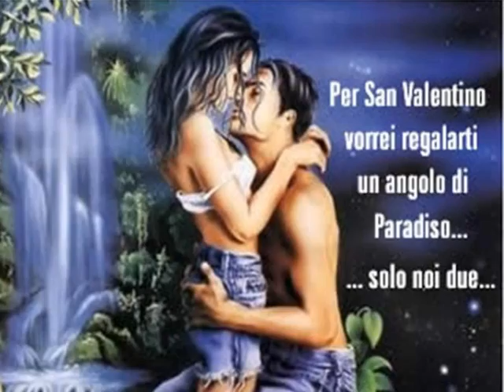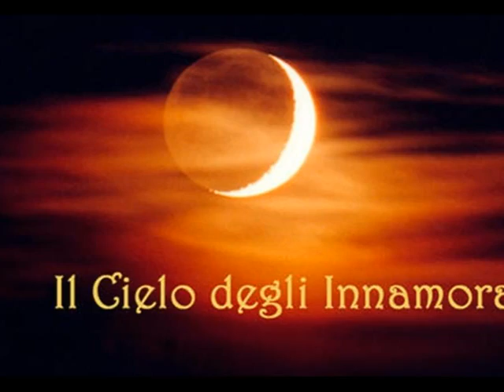My Choice 82 - Rocco Granata: Marina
Rocco Granata has a smooth and beautiful voice which shows clearly in this song, Marina.  Born in Italy, they moved to Belgium where he became very successful.

Rocco Granata (b. August 16, 1938) is a Belgian singer, songwriter, and accordionist.

Granata was born in Figline Vegliaturo, Calabria, southern Italy; but his parents immigrated to Belgium when he was ten.  He released the song "Manuela" b/w "Marina" as a single in 1959; the B-side became an international smash hit, hitting #1 in Belgium as well as charting across Europe and in America. The song went on to sell tens of millions of copies worldwide, and has been covered many times by artists such as Marino Marini, Dalida and Louis Armstrong.

Granata has released some 65 albums over the course of his career.